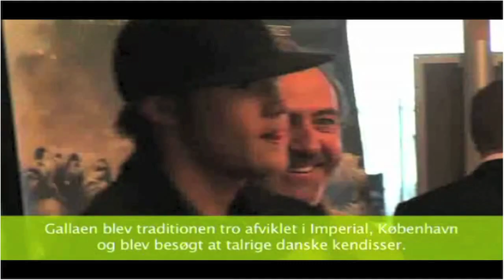Sonny Fp (House Masterclass @ Millennium Dance Complex)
Sonny Fredie Pedersen teaching a House Masterclass @ the famed Millennium Dance Complex in Los Angeles.